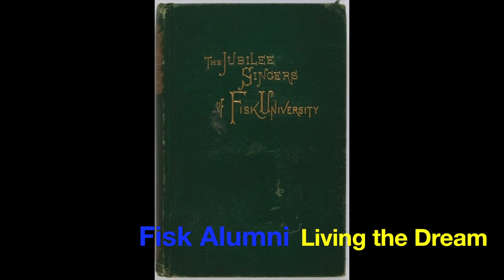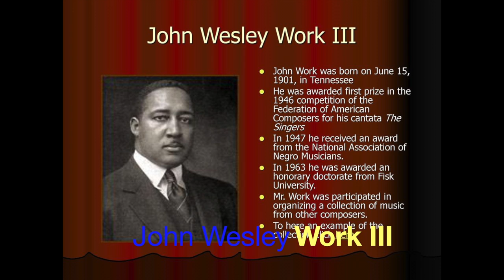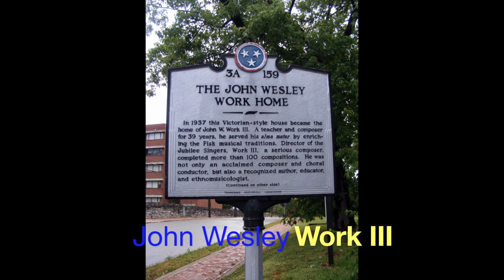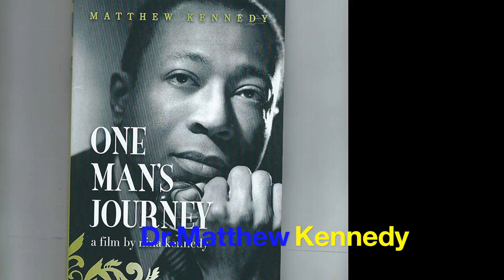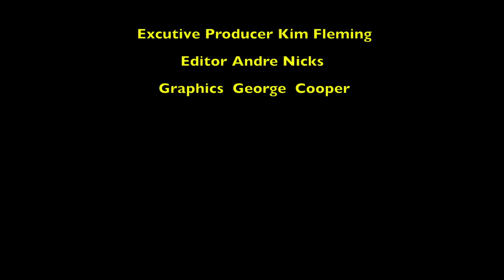Fisk 2018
A look back through the years at Fiskites that have made significant contributions to the world of music and culture